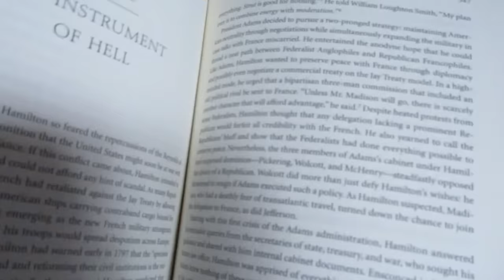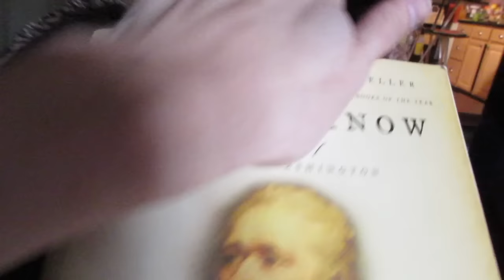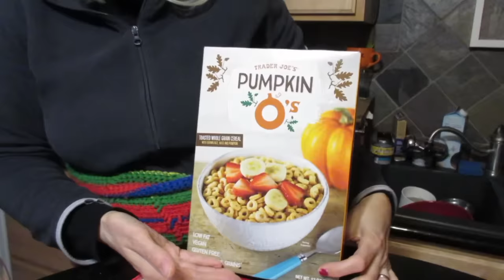It's Here!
It's Here! (01/05/17)
It's finally done - the new intro is locked and loaded. Hope you guys like it - it's growing on me. A little Target shopping. We try a new cheese on our vegan pizza and Maddie cannot get over how really good it is - game changer! Thanks for coming out - we much love you!